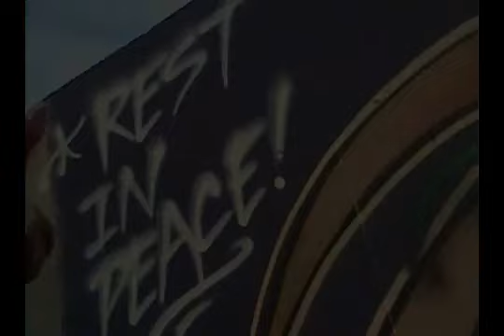Bombing the planet#45